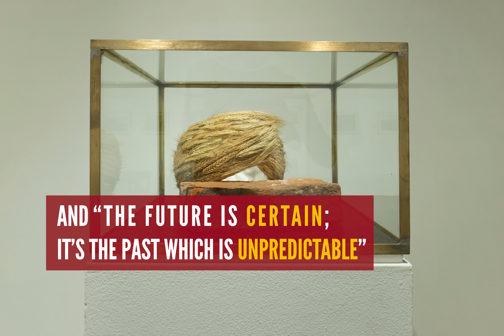Blaffer Art Museum Spring Exhibitions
Two new exhibitions at the University of Houston’s Blaffer Art Museum aim to make visitors re-examine the way they think about history in an age where facts are under question. The shows draw inspiration from historical events such as the Russian Revolution and the creation of the philosophical and cultural movement called Russian Cosmism. The exhibitions run through Saturday, March 24 and return Friday, June 1 through Saturday, Aug. 11.